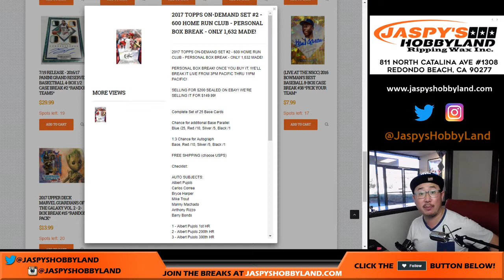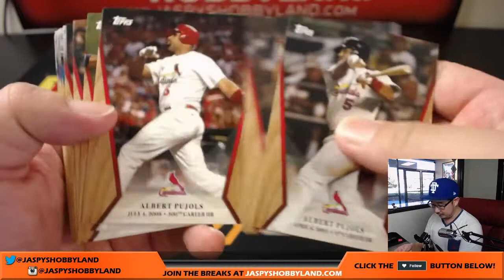Th., 8/3/17 [1Box PERSONAL (James A)] - 2017 Topps On-Demand Set #2 - 600 HR CLUB